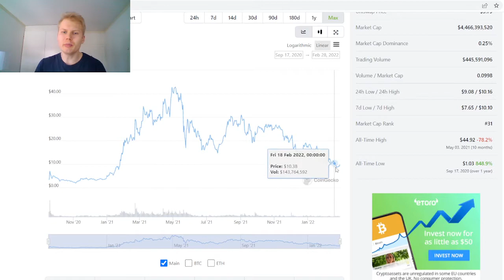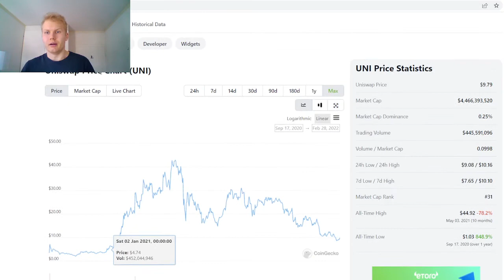Uniswap (UNI) Price Prediction 2022 March